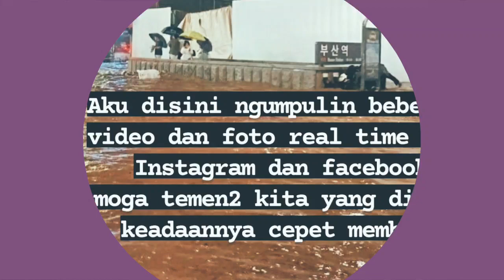BANJIR DI BUSAN KOREA SELATAN?! 부산 홍수 | 부산 물난리| 부산역 물바다 | Severe Floods hit busan, South Korea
Buat temen2 yang pada nanyain keadaan busan seperti apa, ini adalah video an foto yang aku kumpulan dari page facebook dan instagram.
Mari kita panjatkan doa agar teman2 kita di busan bisa selamat dari marabahaya. Hujan mereda dan banjir pun surut. Amiiin.